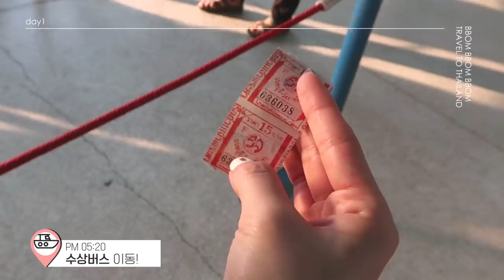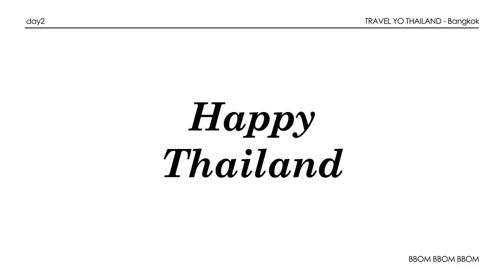✈️뽀미 여행기✈️ #01. 태국(Thailand)편 (@방콕 BangKok) Vlog🏝 [뽐뽐뽐 보미/ BBOM BBOM BBOM]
안녕하세요 뽐뽐뽐 뽀미입니다!
뽀송이 여러분! 드디어 태국 브이로그 1탄을 공개해요오
함께 간 체리언니가 예쁘게 사진도 찍어주구
다시봐도 너무너무 행복했던 시간이었어요
우리 뽀송이들도 태국여행을 가게 된다면 저처럼 재밌게!
쇼핑도 많이 하구 맛있는것도 많이 먹구 힐링했으면 좋겠오요...😊
그럼! 알차게 놀고 왔던 태국 브이로그 1탄 예쁘게 봐주세요❤
ㅡㅡ

ㅡㅡ